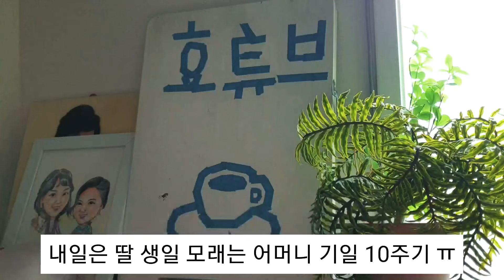이효정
추억 쌓기